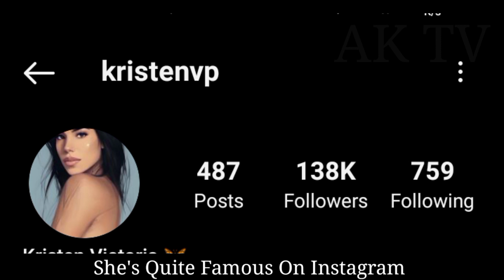kristen victoria VS Jania Meshell lifestyle (Kountry Wayne) Income, Biography, Comparison, Facts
kristen victoria And Jania Meshell lifestyle (Kountry Wayne) Income, Biography, Comparison, Facts